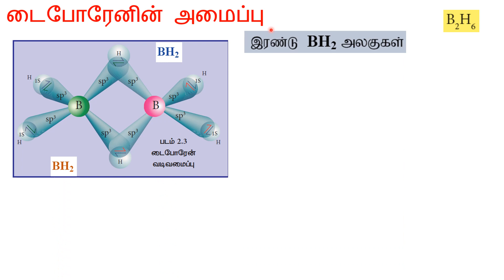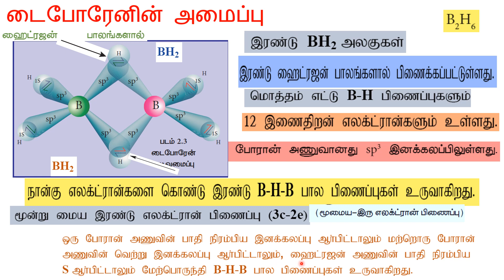டைபோரேனின் அமைப்பு/p-தொகுதி தனிமங்கள் 1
+2/வேதியியல்/TNSCERT